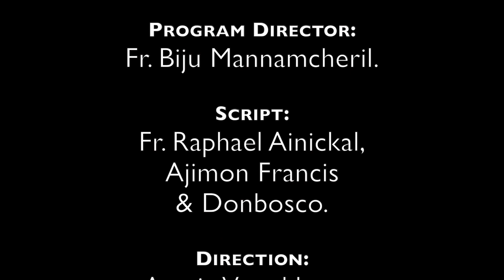ON THE PATH OF SALVATION | CLASS 3 | CHAPTER 2| PART 1| Syro-Malabar